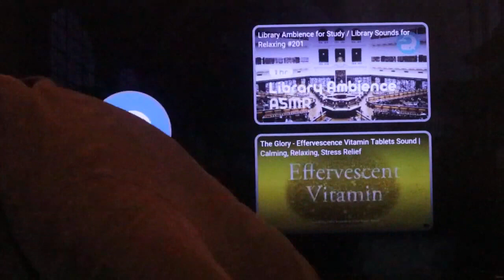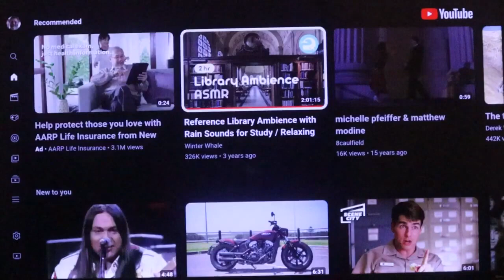(Ch.37) Maimonides the Rambam. From God's New Book "Isaiah 53 and the Day of the Lord".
"Moses Maimonides (Moses ben Maimon; known in rabbinical literature as "Rambam"; from the acronym Rabbi Moses Ben Maimon; 1135–1204), rabbinic authority, codifier, philosopher, and royal physician. The most illustrious figure in Judaism in the post-talmudic era, regarded by many as the greatest Jewish philosopher of the Middle Ages, and one of the greatest of all time. He was successful in bringing four cultures (GrecoRoman, Arab, Jewish, and Western) together in one person, and in doing so, remains one of the most influential religious philosophers of the intellectual world.

His teaching influences other faiths as well as Jews, however, it is his commentary on Jewish texts that mark him out as one of the most influential and important Jews in history. He wrote three major essays on Jewish law, the most famous being 'The Guide for the Perplexed', and each of them is still regarded as hugely important in Jewish philosophy.

This monumental work laid the foundation for all subsequent Jewish philosophic inquiry known as Chakirah, and stimulated centuries of philosophic Jewish writing. His large fourteen volumes work “Mishneh Torah” to date holds canonical authority in regard of a codification of Talmudic law.” From the Jewish Virtual Library, The Famous People and the BBC.

Rambam says in Chapter Twelve, paragraph 2 of 'The Laws Concerning King Moshiach": "Our Sages taught: [Berachos 34b]  “There will be no difference between the current age and the Era  of Moshiach except [our emancipation from] subjugation to the [gentile] kingdoms. The simple meaning of the words of the prophets appears to imply that the war of Gog and Magog [Yechezkal ch. 38] will take place at the beginning of the Messianic age. Before the war of Gog and Magog, a prophet will arise to rectify Israel’s conduct and prepare their hearts [for the Redemption], as it is written:

[Malachi 3:23] “Behold, I am sending you Eliyahu [6] [before the  advent of the great and awesome  Day of G-d].” He will not come [in order] to declare the pure, impure, nor to declare the impure, pure; nor [will he come in order] to disqualify the lineage of those presumed to be of flawless descent, nor to validate lineage which is presumed to be blemished. Rather, [he will come in order] to establish peace in the world; as [the above prophecy] continues [Malachi 3:24], “He will bring back the hearts of the fathers to the children.”

Elijah does not come to establish peace in the world but to make the many righteous by his knowledge in reconciling the sons to the fathers and fathers to the sons (the families) of the Jewish people by having them be mindful of the Teachings God gave Moses at Horeb and to the practice of Judaism, and to be a messenger of the new covenant with sin forgiveness.

Rambam and the Sages say in Chapter Twelve, paragraph 3 of “The Laws Concerning King Moshiach":  "During the Era of the King Moshiach, once his kingdom has been established and all of Israel has gathered around him, the entire [nation’s] line of descent will be established on the basis of his words, through the prophetic spirit which will rest upon him. As it is written [Loc. cit., v. 3], “He shall sit as a refiner and purifier. He will purify the lineage of the Levites first, stating that “This one is a priest of defined lineage” and “This one is a Levite of defined lineage.”

Rambam basis for this belief is a verse in the book of Ezra:

[Ezra 2:63] “The governor said to them, ‘[They shall not eat of the most holy things] until a priest arises [who will wear] the Urim and Tumim.'” From this verse, one can infer that the genealogy of those presumed to be of unquestioned [priestly and Levitical] lineage will be traced by means of the prophetic spirit, and those found to be of such lineage will be made known. He will define the lineage of the Israelites according to their tribe alone; i.e., he will make known each person’s tribal origin, stating that “This one is from this tribe” and “This one is from another tribe.”

“He shall sit as a refiner and purifier" from the first paragraph of Chapter Twelve, paragraph 3 is not Elijah or Moshiach. God purifies and refines and He comes with Elijah and the angel of the covenant. Rambam says a prophetic spirit which will rest upon the anointed one.

The prophecy of the Hebrew Bible are the prophecies of God. David does not have a prophetic spirit. While prophetic spirits were a common belief in the ancient age and middle ages that is not true for the ages of reasoning and information.

Isaiah 11/2 defines the attributes of the spirit that alights upon the anointed one as "A spirit of wisdom and insight, A spirit of counsel and valor, A spirit of devotion and reverence for the Lord".